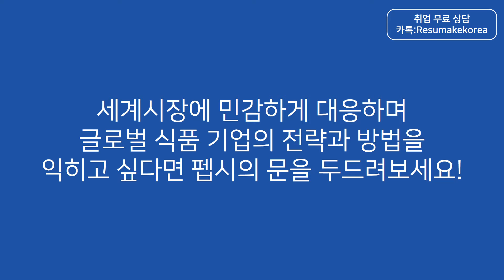[취업컨설팅] 외국계기업 식품회사 한국펩시콜라 채용 기업정보 펩시코 Pepsi Korea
취업 면접학원 & 취업컨설팅 회사순위 No.1 레쥬메이크의 1:1 맞춤형취업 취업컨설팅! [취업컨설팅] 외국계기업 식품회사 한국펩시콜라 채용 기업정보 펩시코 Pepsi Korea! 신입부터 경력직 이직을 위한 면접컨설팅, 자소서컨설팅, 이직컨설팅, 경력직컨설팅 프로그램!